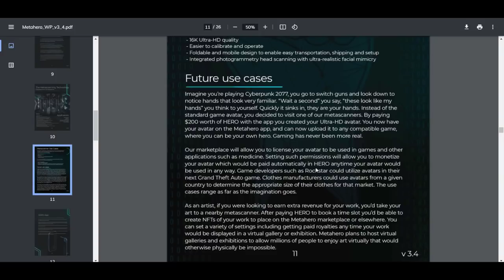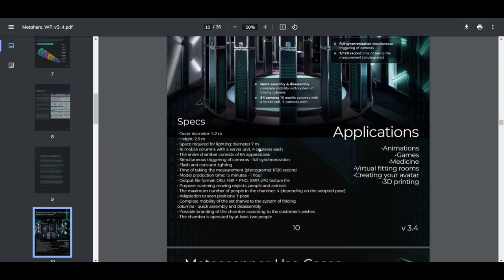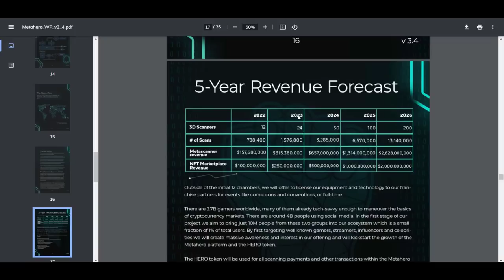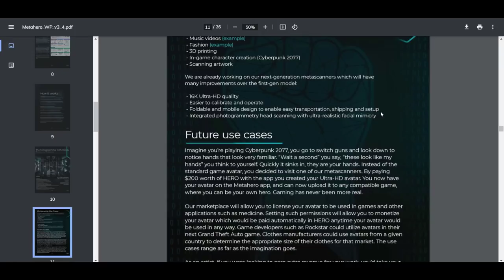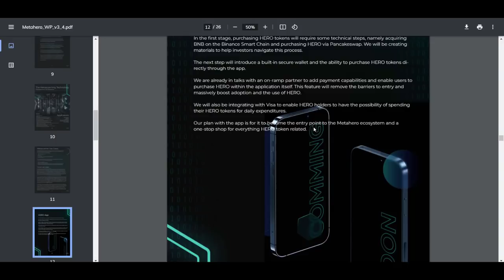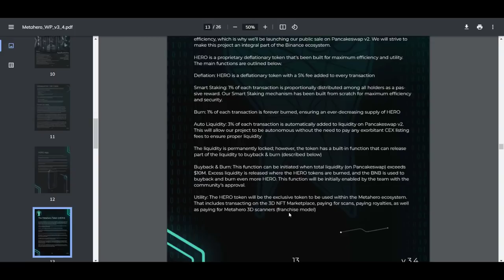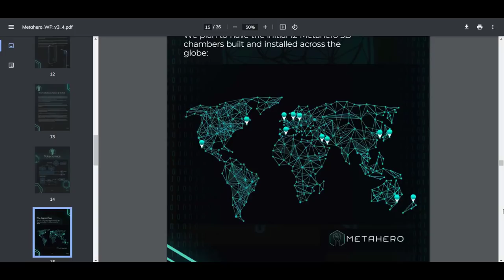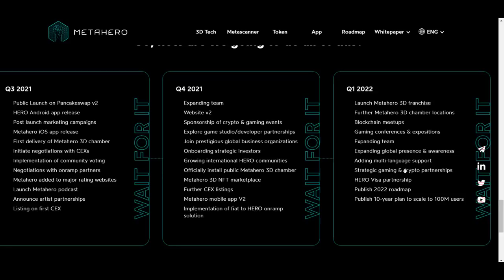🔥CRYPTO Projet en OR MetaHERO 🚀 (Pk ce token devrait pump)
Aujourd'hui, émission du samedi 26 juin 2021. Présentation projet MetaHero

🚨Visionner les vidéo en avant première + Annonces.

Code referral : KVKLRRY